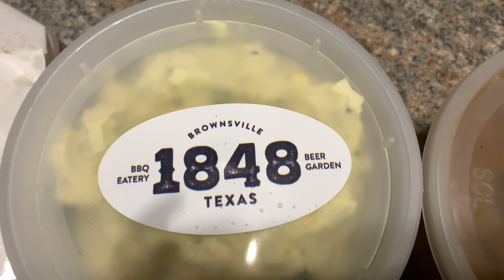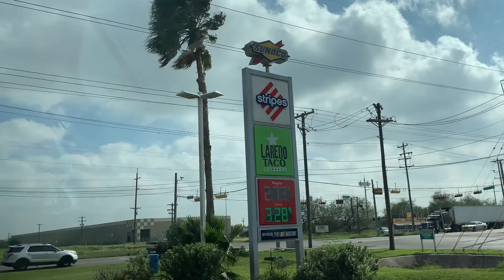December in Texas (Brownsville, South Padre Island, Boca Chica Beach, Space X StarBase)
Showing our full hook-ups campground in Brownsville, Texas. Looking at seashells on South Padre Island, eating authentic Mexican Tacos from "Easy To Go Taco Stand", and smoked BBQ from "1848 BBQ". Swimming in December and visiting Elon Musk's Space X/StarBase and walking on Boca Chica Beach